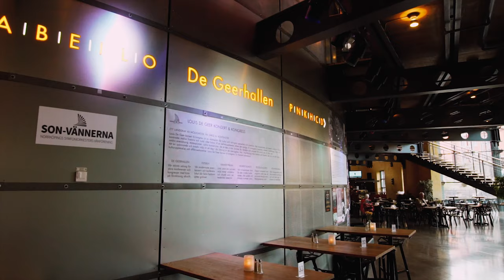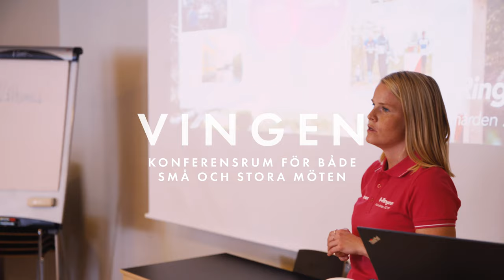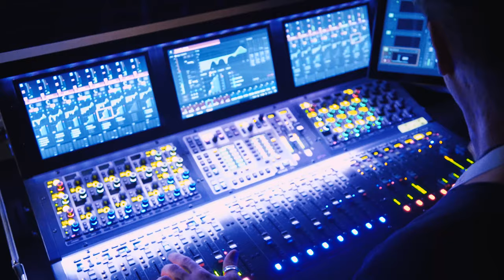Presentation av Louis De Geer Konsert & Kongress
Mitt i hjärtat av Norrköpings Industrilandskap hittar du en plats olik det mesta. Louis De Geer Konsert & Kongress erbjuder en arena för konsert, konferens, företagsevent och matupplevelser. Vi har detaljerna som ger den där känslan man alltid söker och längtar till, något speciellt.
Kliv ur vardagen - välkommen till oss!